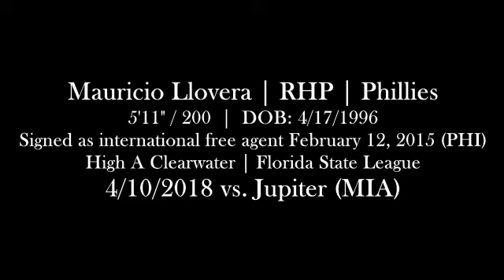Mauricio Llovera (4-10-2018) vs. Jupiter (Clearwater, FL)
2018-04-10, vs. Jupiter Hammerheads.